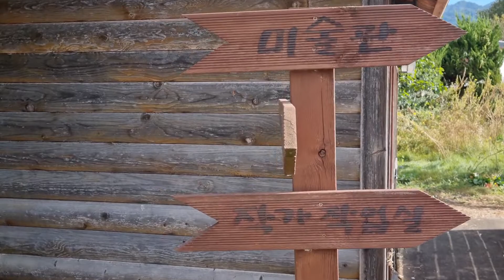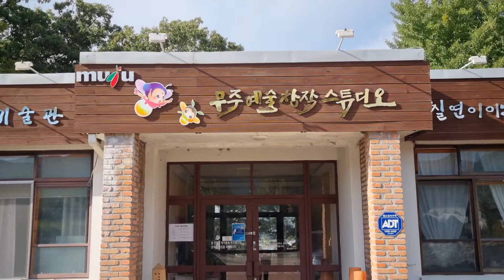[직곡의 로드명상] '무주 예술창작스튜디오' 방문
무주예술창작스튜디오

무주군이 문화 예술인들에게는 예술 창작의 공간을, 지역 주민들에게는 문화 향유의 공간을 제공하기 위해 폐교된 공정 초등학교를 리모델링하여 2001년 ‘무주 예술 창작 스튜디오’라는 이름으로 개관하여 현재에 이르고 있다.

민간 위탁 방식으로 운영되며, 예술 창작자의 작업실 겸 방문객의 체험장으로 활용되고 있다. 2011~2012년 수탁을 맡은 운영자가 ‘무주 도예원’이라는 이름으로 도예 공간을 조성하여 이주 외국인 여성, 부녀 회원, 어린이 등을 대상으로 도자기 실습을 진행하기도 하고, 마당불 축제를 개최하기도 하였다. 2017년 6월 현재 흙 건축 문화 연구소가 새롭게 수탁을 맡아 무주 군민과 함께하는 행사를 매월 진행하여 2007년 3월 31일에는 천연 염색 체험이 열렸다.